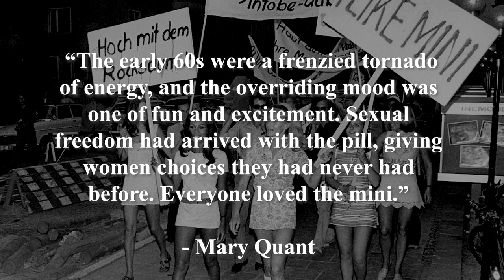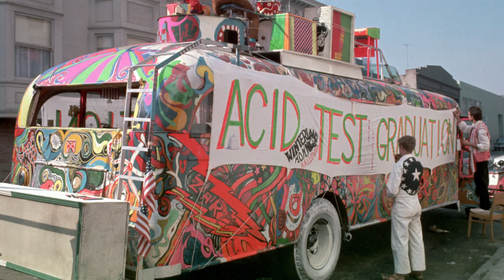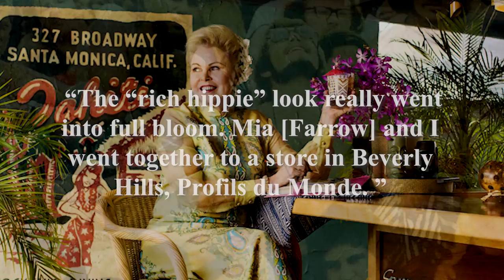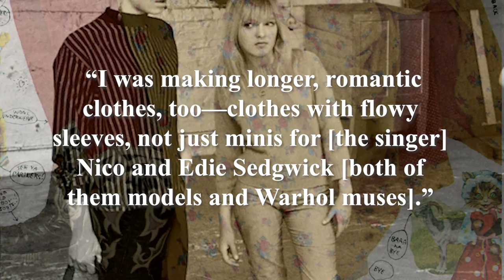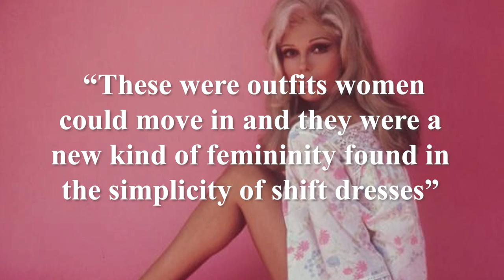Ten Interesting Facts About 1960's Fashion